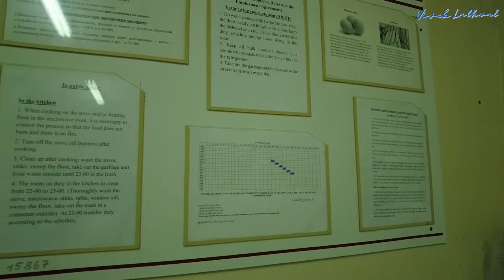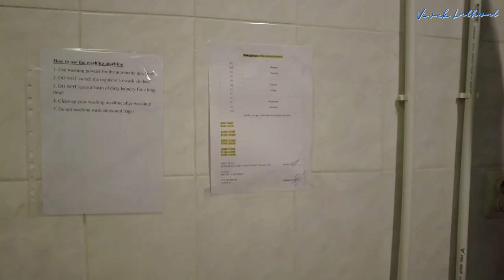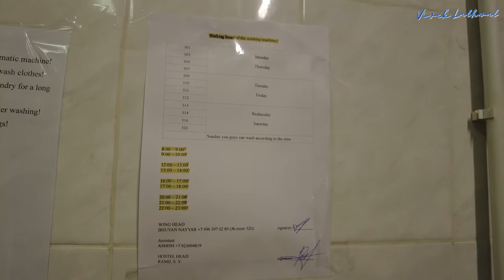Omsk State Medical University Hostel Tour | MBBS in Russia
In this video I have shown around the hostel of Omsk State Medical University where Mostly Indian Students live during their MBBS in Russia.